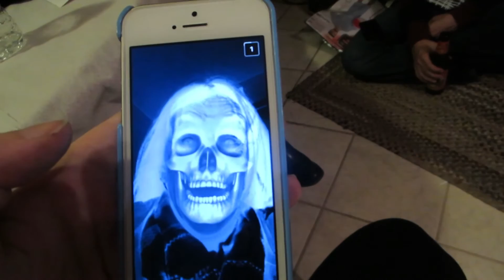Zombie Scavanger Hunt (10.30.2015 - Day 669)